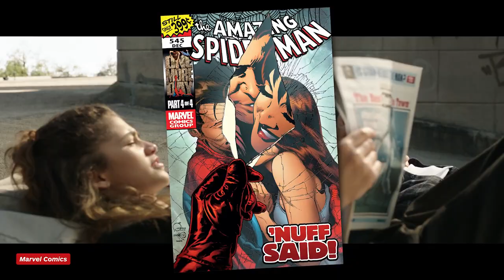Spider-Man: No Way Home Trailer Analysis and Comics Influences Explained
We break down the first trailer for Spider-Man: No Way Home and how it shows the film is inspired by Marvel Comics' controversial overarching "One More Day" storyline.

Following the events of Spider-Man: Far From Home, Peter Parker (Tom Holland) turns to Doctor Strange (Benedict Cumberbatch) for help in restoring his secret identity. But Strange's magic spell appears to have unleashed the multiverse, with familiar faces from non-MCU Spider-Man movies infiltrating the Marvel Cinematic Universe.